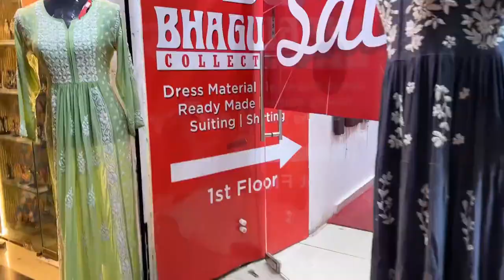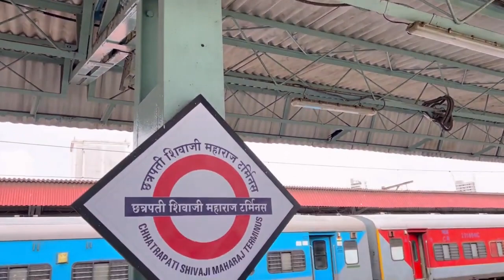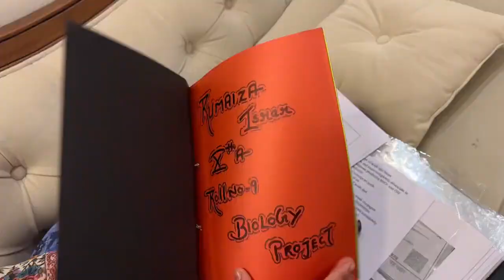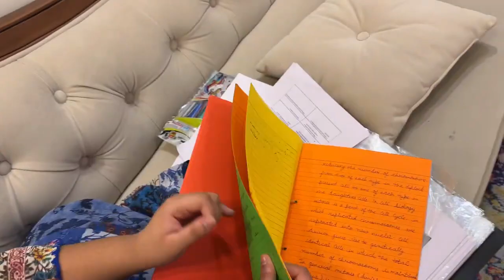sunny ke Ammi Papa aa gaye❤️| preparation and all|vlog